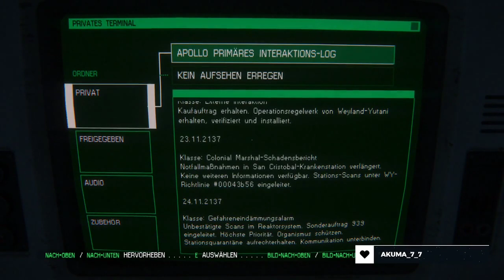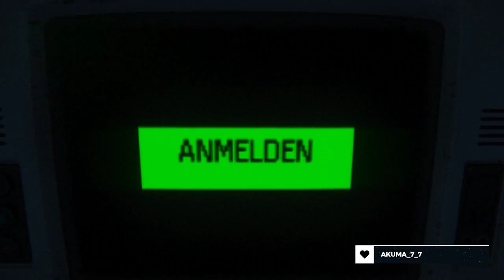Apollo Kern | Alien: Isolation | Part 50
Ich habe den Kern von Apollo erreicht und sollte so Kontakt zu ihnen aufnehmen können. Vielleicht werden so alle meine Fragen endlich beantwortet.